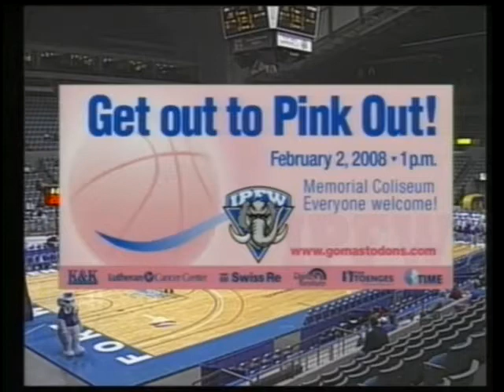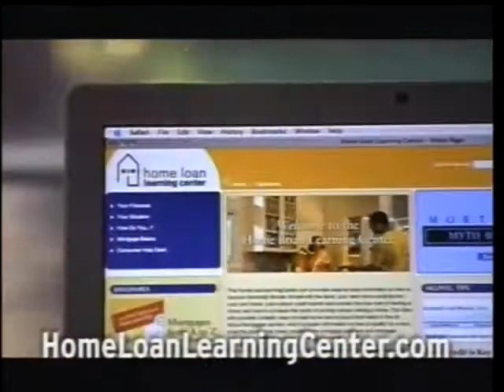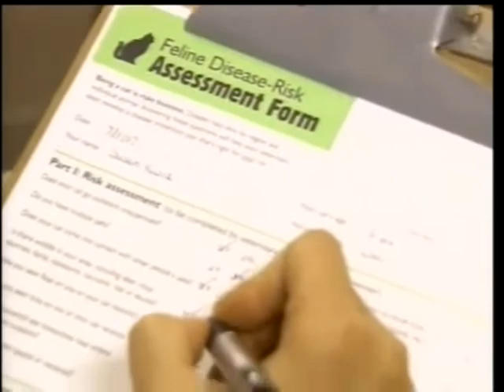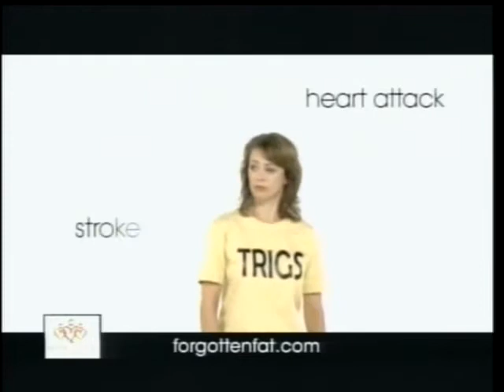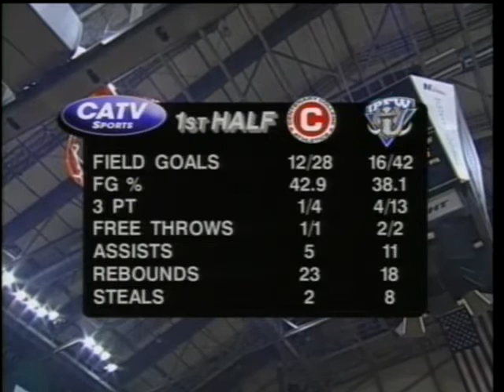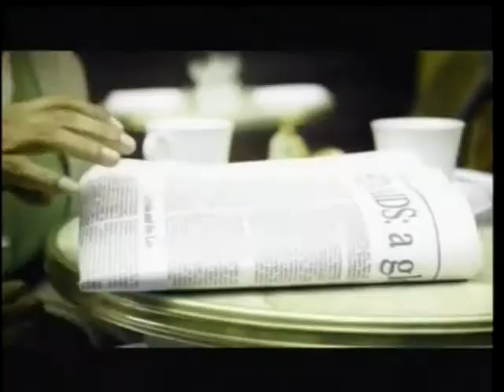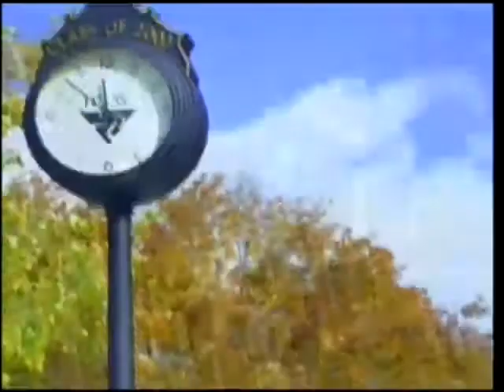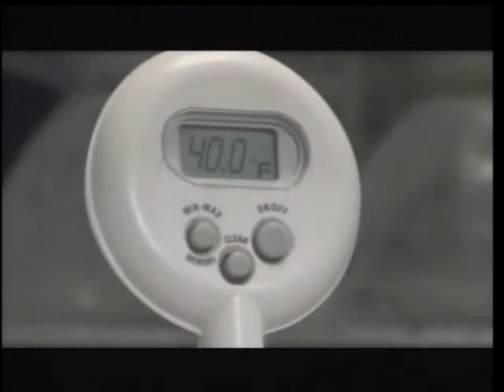Women's Basketball vs Centenary 1/12/2008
Women's Basketball vs Centenary from January 12, 2008